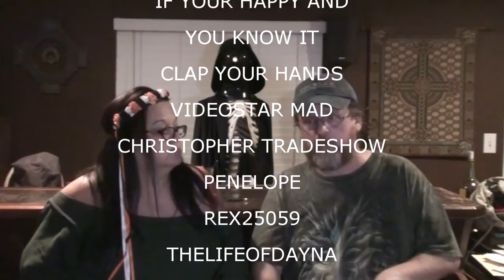SHOUTOUTS JUNE 21 2015